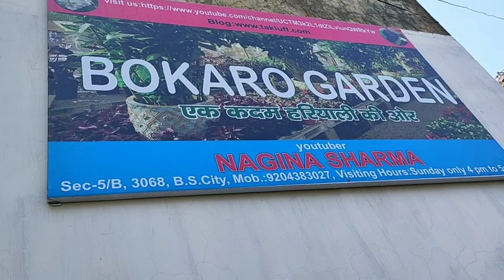Overview Of BOKARO Garden बरसात के बाद बगीचे और पौधे की हालत ।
Hello Friends
Nagina Sharma Welcome You in our YouTube channel BOKARO GARDEN.

विडियो मे आप देखेगें बरसात मे बगीचे की हालत कैसी हो जाती है। पौधों की खुशी देखकर मन आनंदित हो जाता हैं। गार्डेनर के कामों की सूची बढ़ जाती हैं।